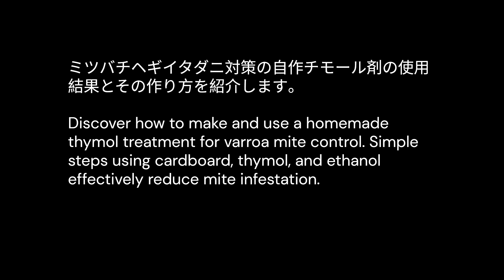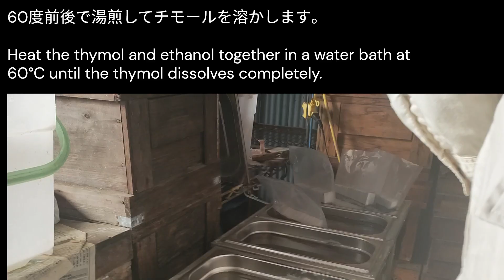手作りチモール剤によるミツバチのヘギイタダニ対策/DIY Thymol Treatment for Varroa Mite Control in Beehives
チモールを利用してミツバチの巣箱内のヘギイタダニを効果的に駆除する方法をステップ・バイ・ステップで紹介します。このビデオでは、チモール治療の準備から、ダニの落下を追跡するためのワセリンを塗った紙の設置までをカバーしています。翌日には、40％の巣箱の下にダニが見つかったこの治療の大きな効果をご覧ください。

Discover how to create your own thymol treatment for effectively controlling varroa mites in bee hives. This video guides you through the entire process, from mixing your own thymol solution to applying Vaseline-coated paper under the hives to monitor mite fall. Witness the impressive results the next day, with mites detected under 40% of the hives.